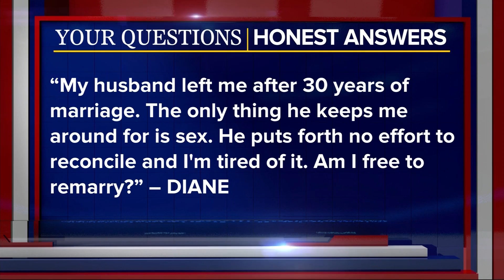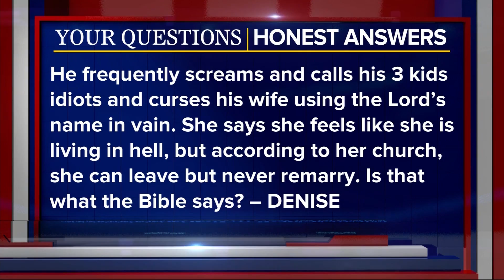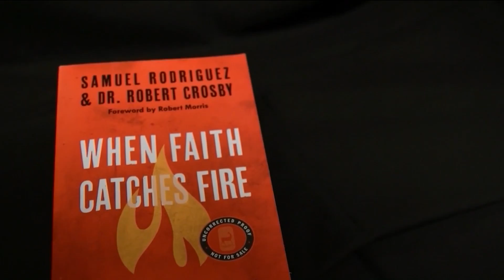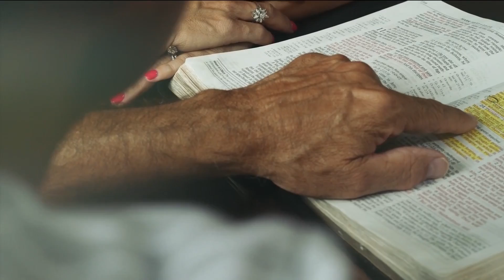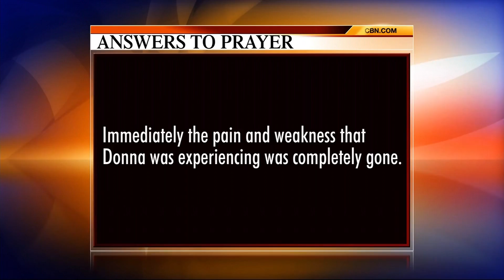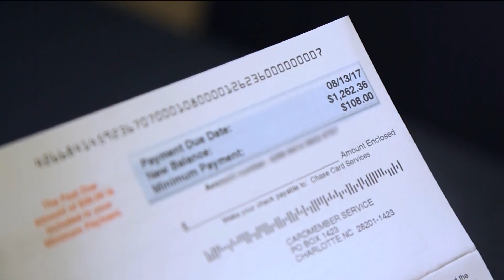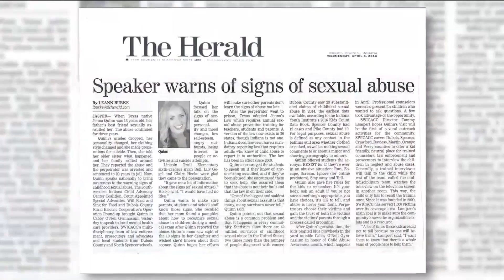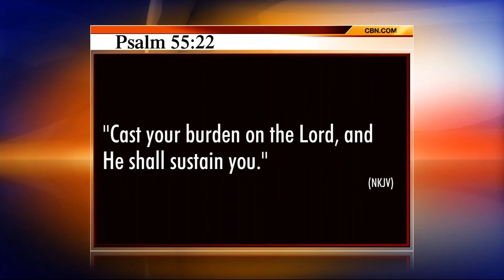The 700 Club - October 5, 2017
A baby with a rare defect and parents who held on to hope. Plus, the face of America is changing and it’s changing in the church as well.